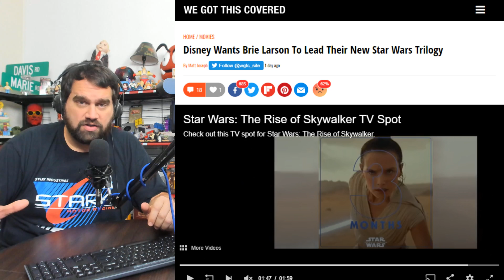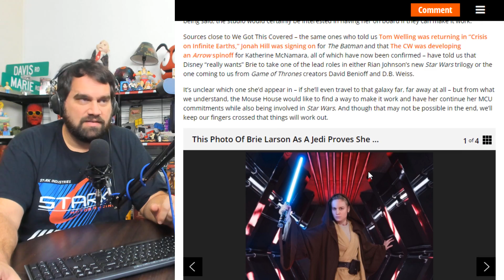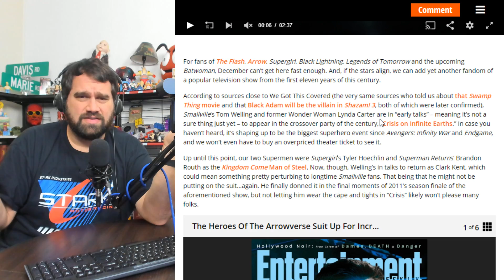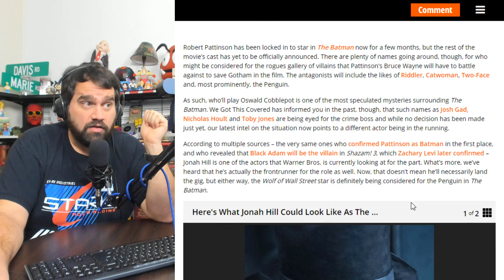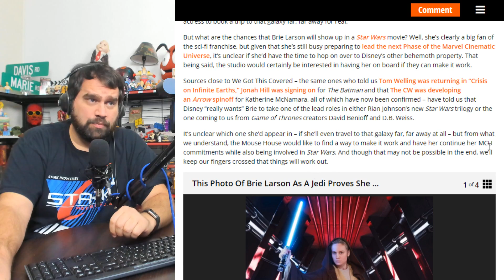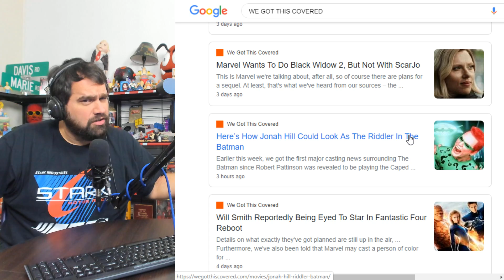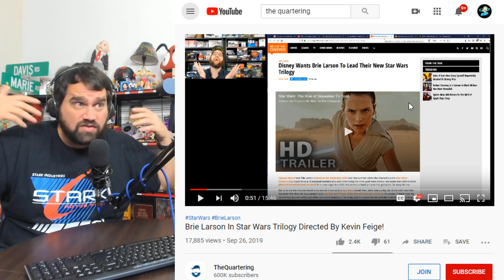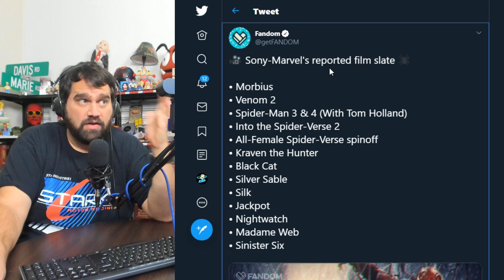Brie Larson Taking Over Star Wars?!?! - NO! Stop this Fake Movie News!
I am so sick of people treating We Got This Covered as an actual movie news site. They are one of the worst offenders of clickbait garbage - and they are hurting us all. To the channels I called out, I mean no disrespect, just beg you not to credit sites that resort to thousands of Fake Movie News links hoping some will stick, and using that to legitimize themselves and take away eyeballs and revenue dollars from actual content creators with actual commentary. We can all be better than this - check your sources... And if you catch me falling into this sort of behavior, hit me up on social media and point it out. Lets stop FakeMovieNews together!

@PopcornedPlanet is the new unbiased home of Andy Signore, the wrongfully canceled creator of ScreenJunkies, Honest Trailers, MovieFights, Man At Arms and more.

Andy posts Videos Daily & Goes LIVE Every Thursday at 9PM EST with weekly PopcornedPlanet Video Club, where we pick a movie ahead of time, watch it, then discuss it LIVE! This week: THE CELL (2001)